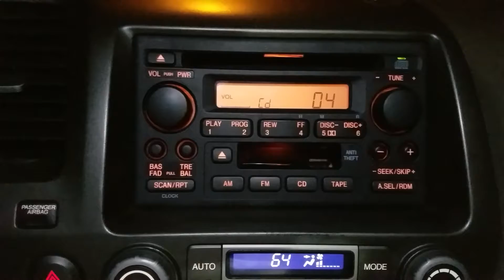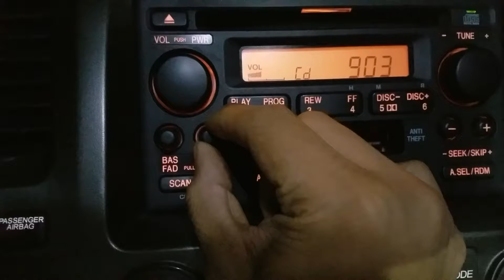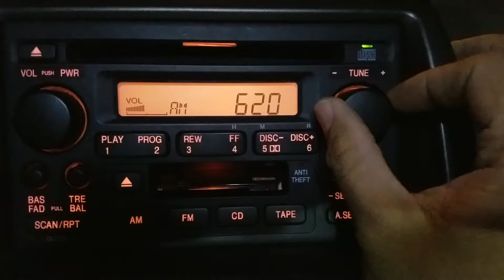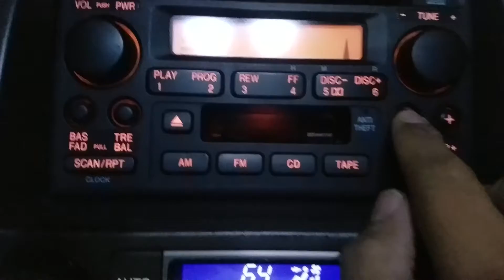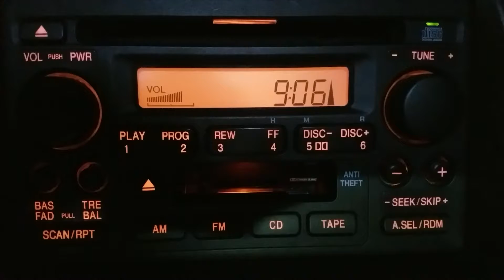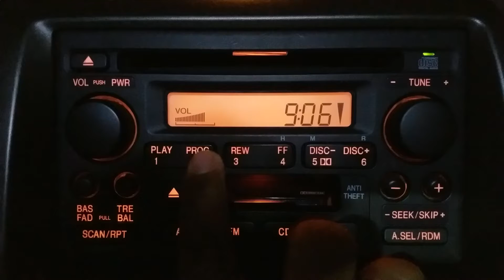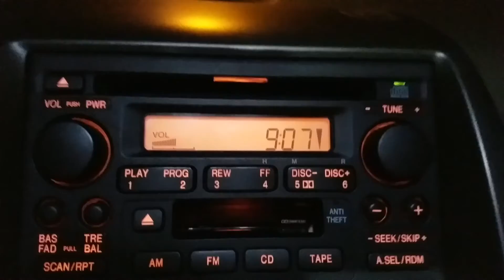Classic radio install test 2017